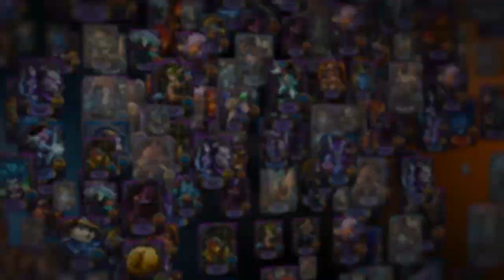House of Heroes - Promotional video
Garena’s first English RPG card game – [House of Heroes] is launched!
Collect and develop your team of heroes, experience our various exciting game modes such as PvP, PvE, and Tower Challenge. Moreover, you can team up with your friends or challenge them!